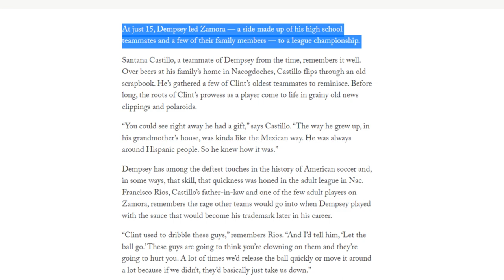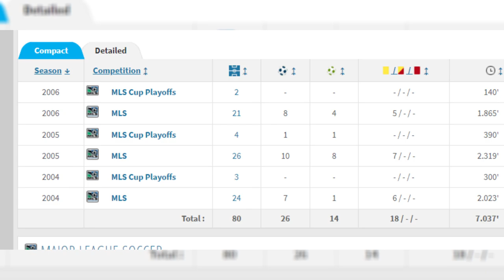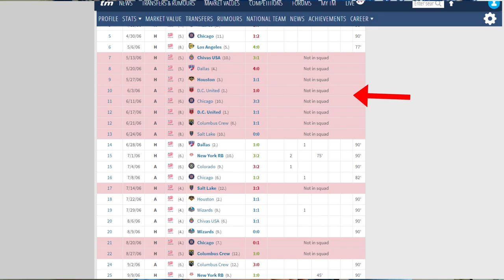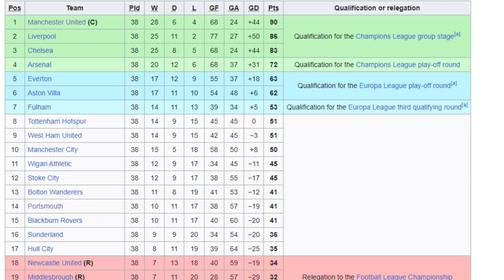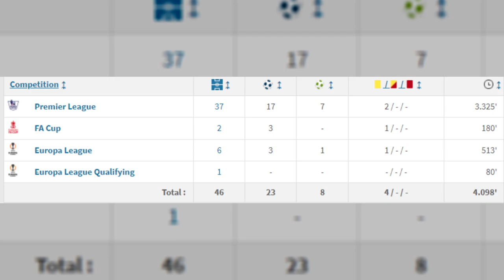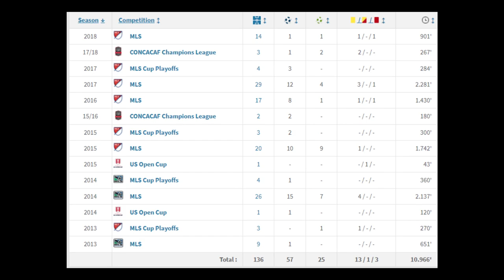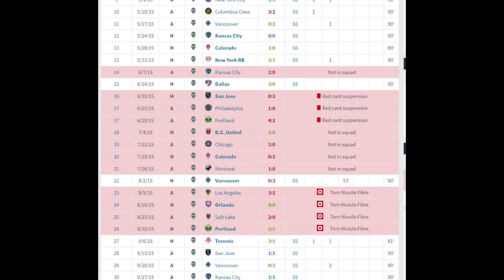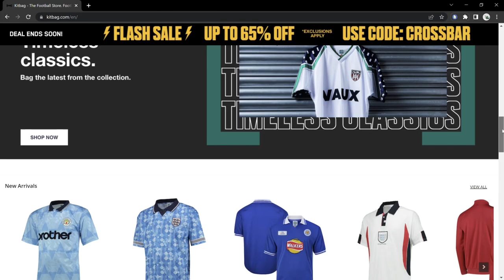The Clint Dempsey Story | From Small Town Texas to American Soccer Legend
Clint Dempsey is a revered icon in the world of American soccer, and in today’s video we dive into the inspiring story of his meteoric rise to legendary status. From his humble beginnings in Nacogdoches, Texas, where he first discovered his passion for the beautiful game. To overcome the devastating loss of his sister at just 12 years old. However, Clint’s perseverance and hard work saw him soar to dizzying heights, carving out an illustrious career in the prestigious Premier League and making a formidable mark as a star player for the US Men's National Team. Through his indomitable spirit and unwavering commitment, Dempsey has earned himself a special place in the hearts of fans of American soccer, and paved the way for so many other American soccer players.

If you looking to pick up any football kits or apparel, then Kitbag is the place to go.😊

Timecodes
0:00 - Intro
1:30 - Childhood, Youth Career, & College
5:50 - New England Revolution
7:40 - Fulham
12:40 - Tottenham
13:04 - Seattle Sounders
16:22 - USMNT
20:40 - Recap
21:21 - Outro